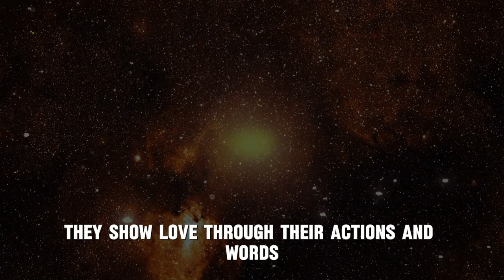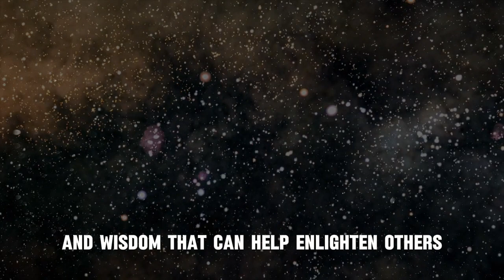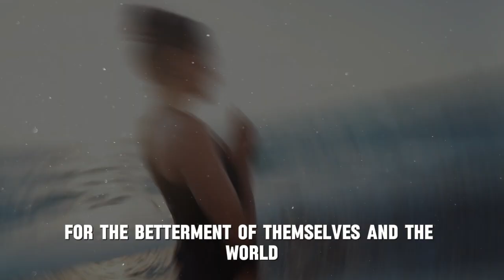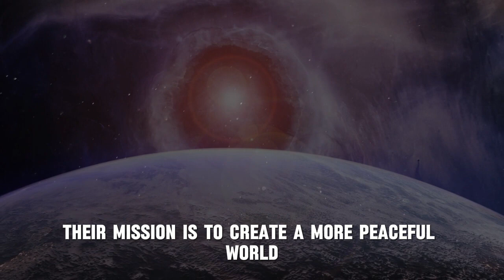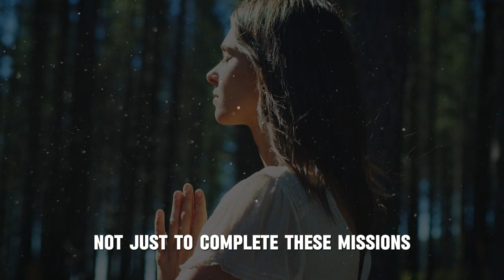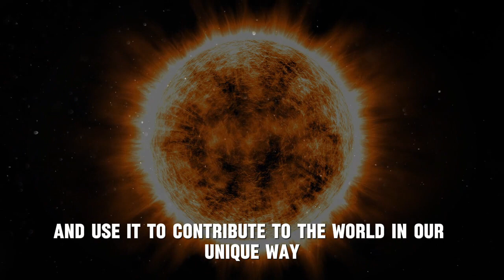10 Missions Lightworkers Fulfill on Earth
10 Missions Lightworkers Fulfill on Earth

In the journey of life, we often find ourselves seeking ways to bring about positive change. It's a universal quest—to live a happier, more meaningful life. But what if I told you that you could not only transform your life but also contribute to a greater purpose? In this video, we’ll explore how to practically change your life through lightworker mission alignment that will help you carry profound impact to the world.

Understanding the Lightworker Mission

First things first, what's a lightworker? In simple terms, a lightworker is someone who radiates love, positivity, and healing energy into the world. Their mission is to spread light and help others on their journey to self-discovery and personal growth. You don't need a cape or superpowers for this mission; all you need is a willing heart and a desire to make the world a better place.